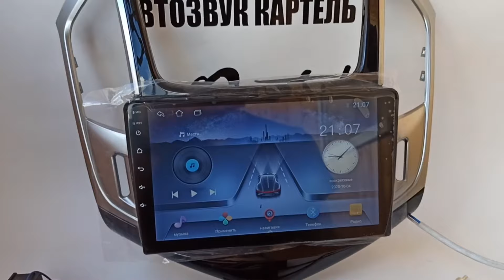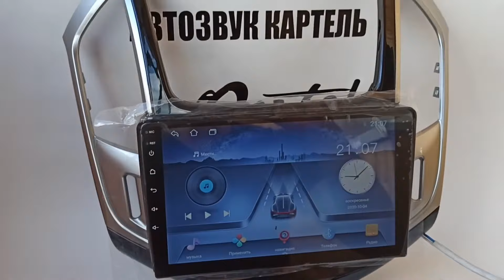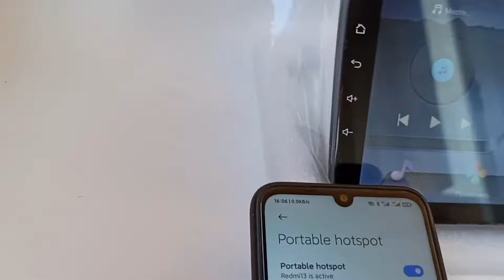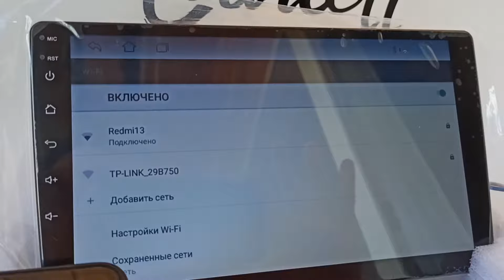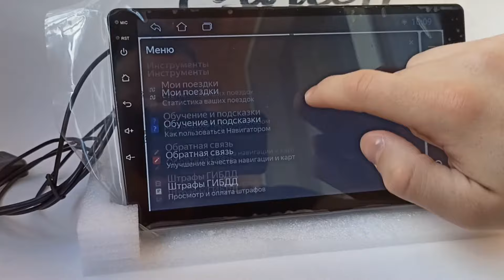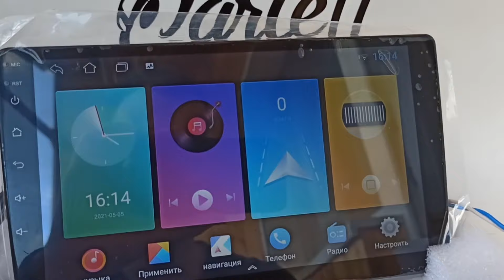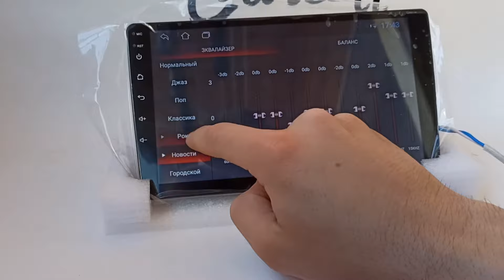Магнитола Андроид на все авто | WiFi Bluetooth Navigation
👇 ‼️ Все устройства ЗДЕСЬ ‼️ 👇
Авито наш ОФИЦИАЛЬНЫЙ И ЕДИНСТВЕННЫЙ сайт
Остерегайтесь подделок